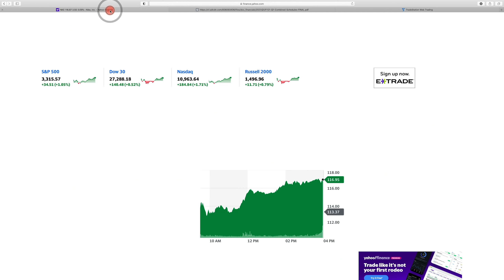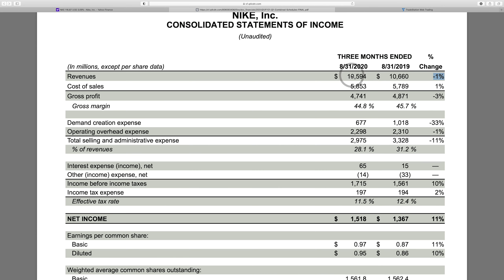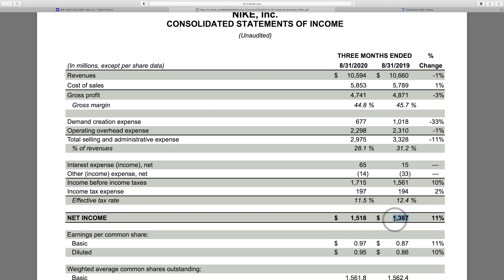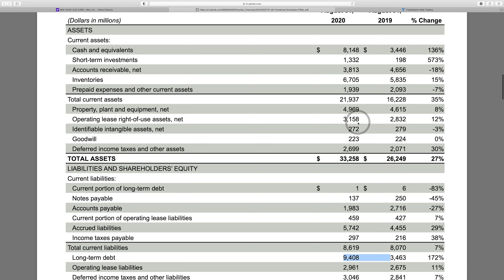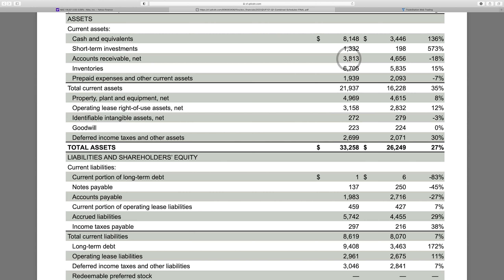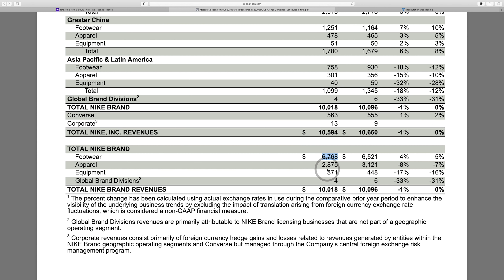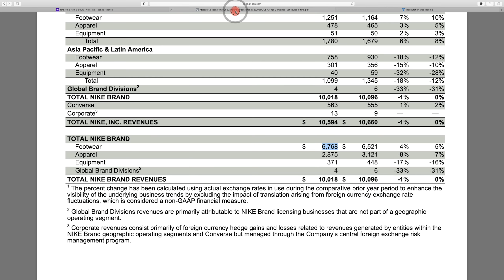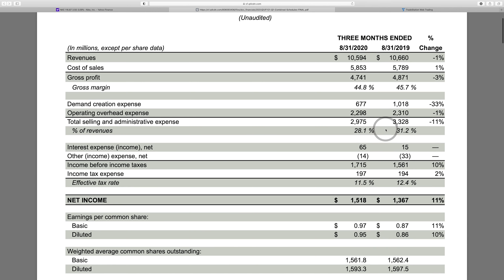Nike (NKE) Stock Analysis - HUGE Earnings Beat - Shares SOARING - Time To Buy?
On today's video we take a look at Nike stock - which has just reported earnings. The company did a nice job keeping revenues essentially flat year/over/year - however they really cut costs and drove a huge profit beat during the quarter. Shares of Nike stock went soaring in the after hours. The stock really hasn't had a correction like many other stocks in the last few weeks - and the stock appears to continue a strong up trend. Should you step in now and buy shares or wait for a pull back in Nike Stock shares?